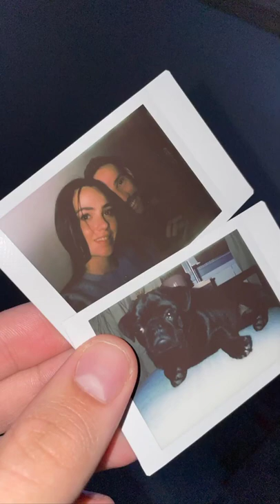lL trio perfetto ♥️ Andrea Zenga Rosalinda Cannavò Zengavò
Zengavò
Andrea Zenga
Rosalinda Cannavò
Adua del vesco
Gfvip
Grande Fratello vip